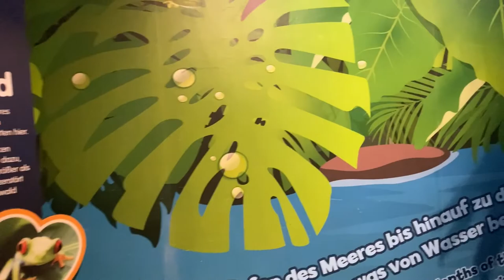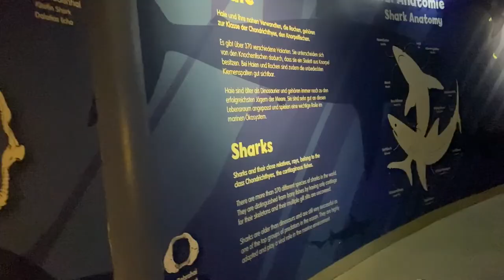Trip to Konstanz and Sea Life Experience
Konstanz (Lake Constance) (Bodensee) is one of the biggest lake in Baden-Württemberg Region in Germany. Sea Life is one of the most visited place in Konstanz. It doesn’t matter if your old or young, you will definitely enjoy the moment with sea creatures. 😉
But of course By simply following safety protocols like wearing Mask in public places, social distancing and basic hygiene you can still travel wherever you want, within Germany despite this Pandemic (Covid19). As we all say this is the new normal. Stay safe everyone! 😇